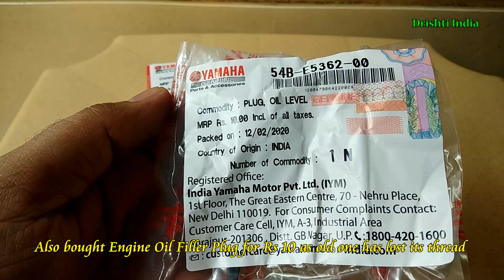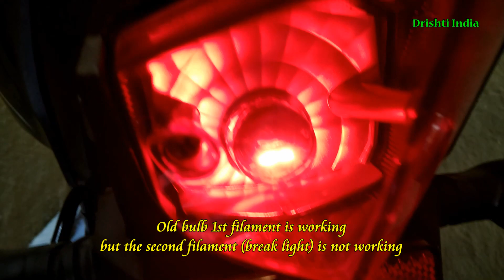Yamaha FZS (Fi) V2 0 Tail-lamp bulb replacement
Yamaha FZS Fi V2 0 Tail-lamp bulb replacement. The brake light of my bike was suddenly not working after close inspection I found the bulb was the problem. I bought a new bulb from Yamaha authorized service center along with an engine oil filler plug as the thread of the old plug was almost worn off. Replacing the tail light is very easy and can be done by anyone at home, to replace the bulb you don't need any special tools but only a plus + shape screwdriver.